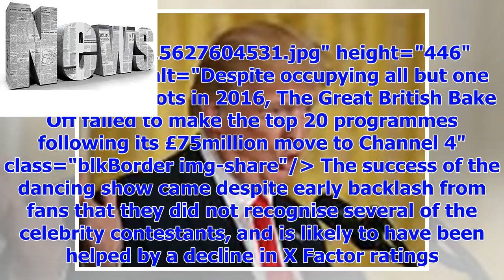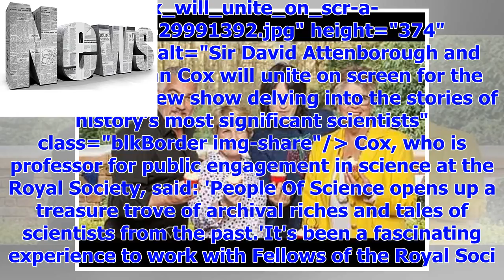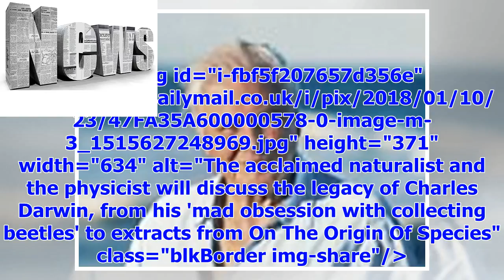TODAY NEWS | Waves of Blue Planet II fans help BBC top the ratings: Broadcaster dominates 2017 list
TODAY NEWS | Waves of Blue Planet II fans help BBC top the ratings: Broadcaster dominates 2017 listings with 19 of the top 20 most watched shows